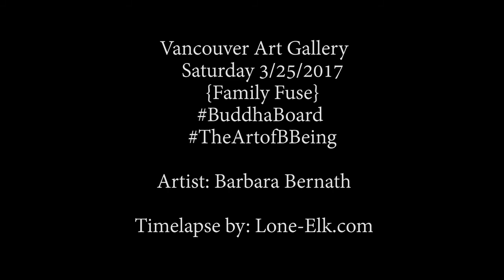Buddha Board & Vancouver Art Gallery